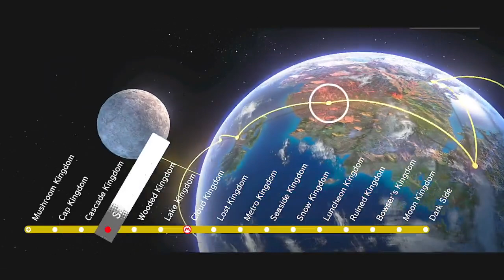Let's Play Super Mario Odyssey #12 - Head in the Clouds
Leave your guesses how many points I got with this thumbnail.  No cheating.  Game made and published by Nintendo.